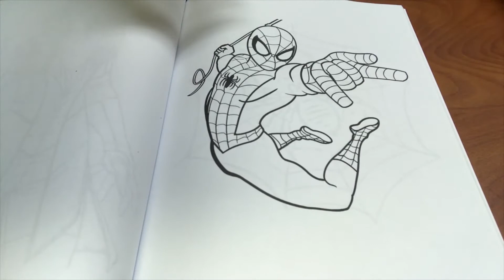Marvel Spider-Man Coloring Page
Coloring Spider-Man, please enjoy. Real time elapse 12 minutes.